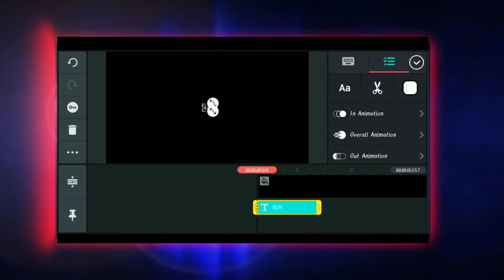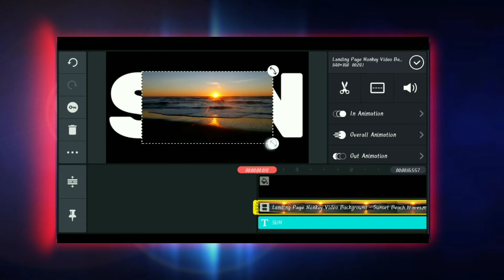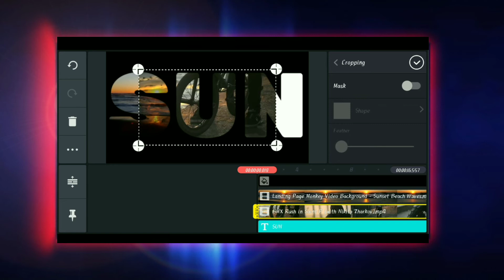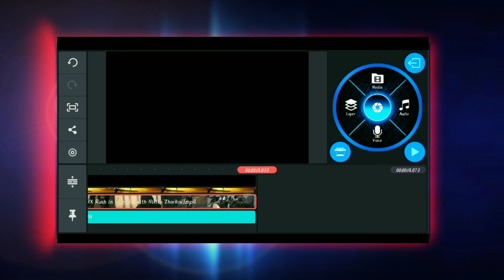✍️tutorial video TEXT ||Kinemaster Tutorial Editing.🌟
👉 How to create lyrical WhatsApp status editing videos, WhatsApp feeling status videos.

    - New style 2020
    - Beautiful pictures
    - Happy birthday

 🔔🔔🔔 to share and comment.